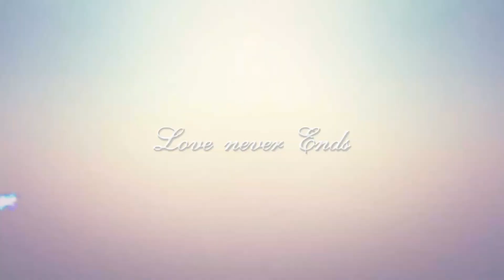EVM Seethalakshmi got Car Accident - விபத்தில் மாட்டி, வைத்தியசாலையில் இருக்கும் குஞ்சு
EVM Seethalakshmi got Car Accident - விபத்தில் மாட்டி கால் கை உடைந்து வைத்தியசாலையில் இருக்கும் குஞ்சு

And you can watch and read more News in my